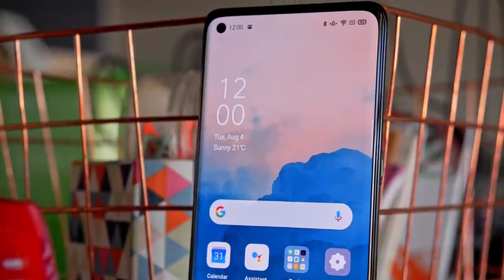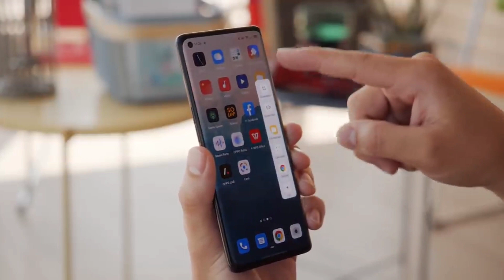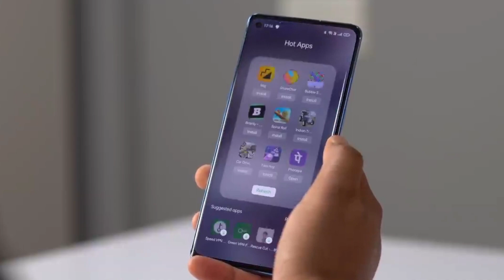Oppo Reno 7 Pro - Review | First Look | MediaTek 1300T Chipset, 108MP Quad Camera, 65W Charger.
Your Quaries :-

Oppo Reno 7 Pro Renders
Oppo Reno 7 Pro Rumours
Oppo Reno 7 Pro Review
Oppo Reno 7 Pro Leak
Oppo Reno 7 Pro Trailer

Today In This Video we Will talk About Oppo Reno 7 Pro - Specification, Price and Launch Date in India Confirm.

My Gadgets :-
1.My DSLR Camera
2. My Microphone
3. My Studio Lights
4. My Laptop
5. My Tripod
6. My Vlog Camera
7. My Smartphone
8. My Studio Green Screen
9. My Studio Wallpaper